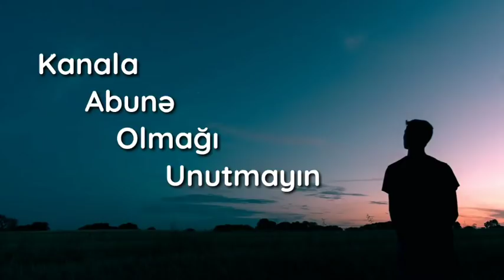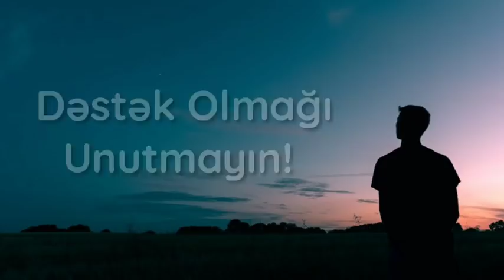Детство - Азербайджанская Версия | Uşaqlıq - Azərbaycan Versiyası | Official Audio | by JonnyMusic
Bu cür videoların davamı üçün dəstək olmağı unutmayın!

🔴 Детство ( Uşaqlıq ) - Азербайджанская Версия ( Azərbaycan Versiyası ) by Jonny

Əziz və hörmətli izləyicilərimiz bizim məqsədimiz sizin qarşınıza həmişə fərqli videolarla çıxmaqdı. Və ən əsas niyyətimiz isə YouTube Azərbaycanı inkişaf etdirməkdir.

Bizə dəyər verdiyiniz üçün sizlərə təşəkkürümü bildirirəm.

Musiqi JonnyMusic kanalından götürülüb.
Musiqinin keyfini çıxardın

Sözlər ( lyrics )

Qara gözlər mənə bax deyirdi
Gecə görüş sanki bir sehirdi
Ümidim parçalanıb əriyirdi
O son etirafını etdi sevmirdi

Bu dünya zay ay ay
Qopur içimdə haray ay ay

Hərdən yadıma salım uşaqlıq
Məktəbli uşaqdıq
16 yaşda öpüşdən utanardıq
Sən oları sildin
Soyuq külək əsirdi
Aramızda bilməzdim
Bilməzdim kaş belə sevməzdim

На руском

теперь прошу, ты, пожалуйста, молчи.
смотри в глаза и ничего не говори,
я все решил, наша речь не о любви.
и отпустил ты ,пожалуйста ,живи.

просто убегай
и не вспоминай,
просто убегай
и не вспоминай...

каждый раз я вспоминаю детство,
помню наше место...
по 16,
устали целоваться.
ты взяла мою футболку,
в этом нету толку...
это я дурак, ошибся,
зачем  я так влюбился?